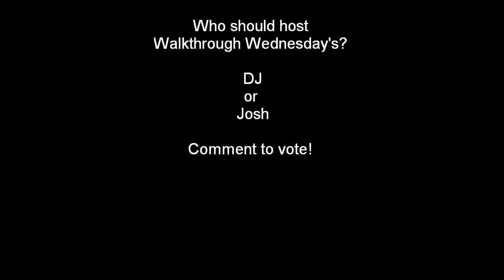Minecraft Prodigies Walkthrough Wednesday Ep.2 (Part 2)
Josh and Dj explore additions to their server!